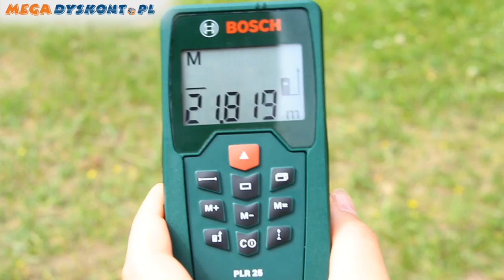Pink Crush 2w1 - Wyrzutnia i Kusza - Nerf Rebelle - Hasbro - sklep z zabawkami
Kto powiedział, że nie możesz być olśniewająca podczas ataku? Uzbrój się w stylową wyrzutnię Pink Crush i trafiaj do celu! Wyrzutnia ma zasięg aż do 20 metrów. Kiedy sytuacja tego wymaga, zmień swoją wyrzutnię na kuszę - w zestawie specjalna część. Możesz wyglądać słodko i niewinnie, ale jesteś uzbrojona i gotowa do akcji z wyrzutnią Pink Crush.
Zestaw zawiera wyrzutnię z magazynkiem i 4 bezpieczne kolorowe strzałki - pociski wykonane z pianki i zakończone gumową końcówką.

Who says you can't look fabulous while you launch a dart attack? Arm yourself with the stylish power of the Pink Crush blaster! The blaster can fire darts at targets up to 75 feet away. When the action calls for it, convert your blaster to a crossbow with the included crossbow arm! You may look sweet and petite, but you're armed for action with the Pink Crush blaster!

Blaster comes with crossbow attachment and 4 darts.

ZAPRASZAMY NA NASZ NOWY KANAŁ!